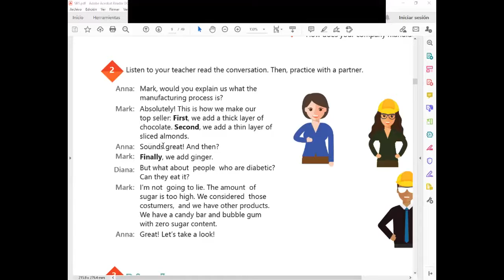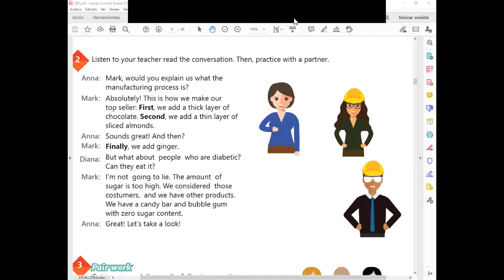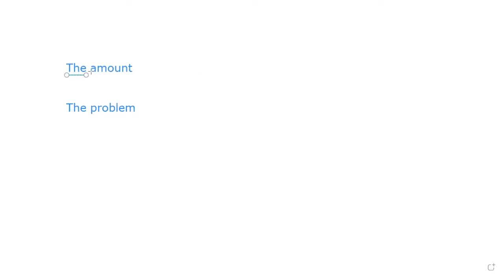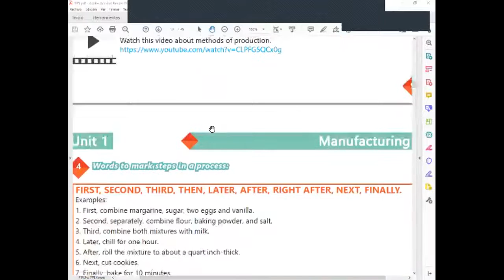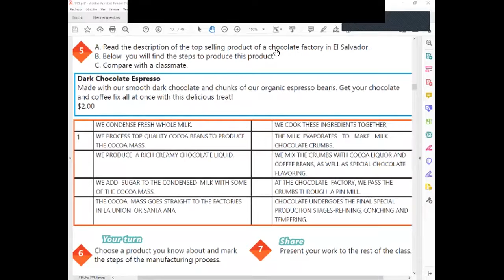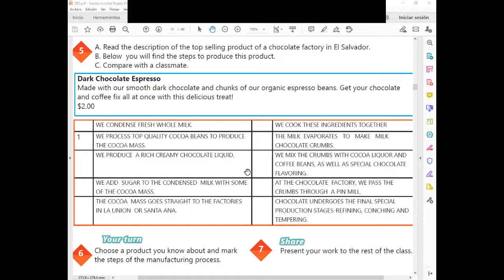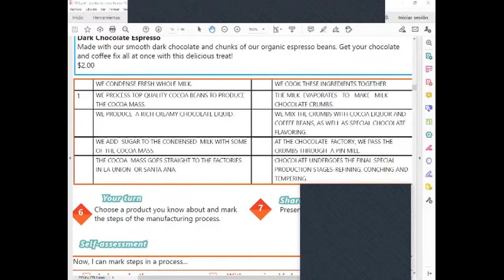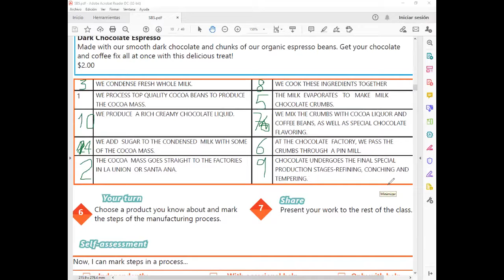Ingles Corporativo-Videoconferecia #1 Words to make steps in progress